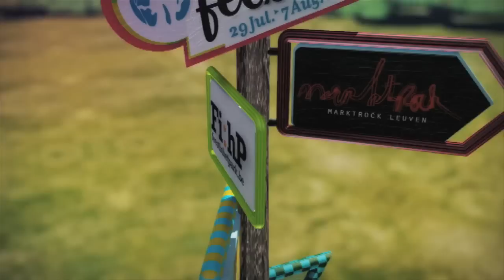Nog eentje die niet kan wachten tot de festivals beginnen ... (2)